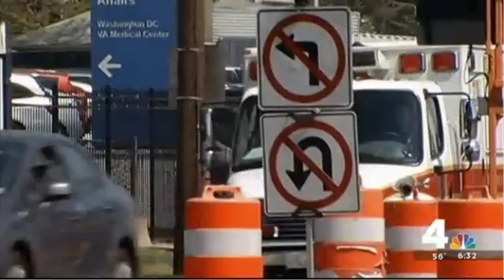DC Biker News Story